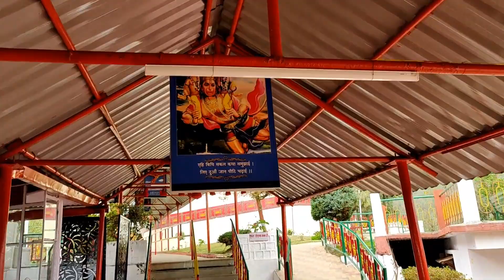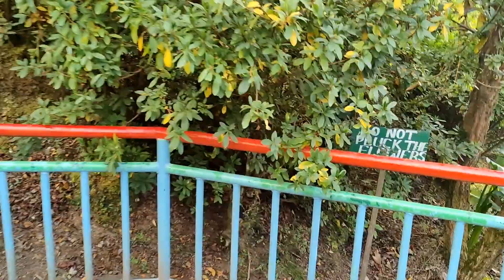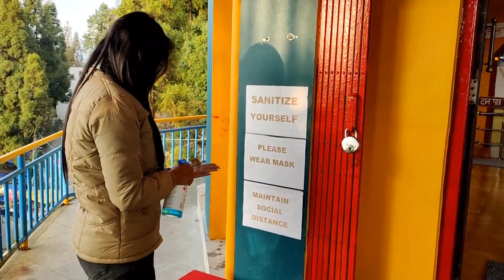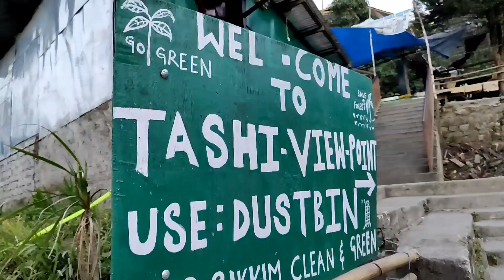vlog||ep-2|| sikkim trip||gangtok view points....